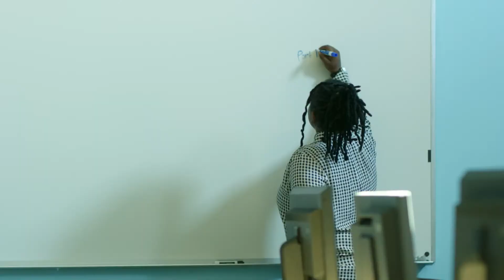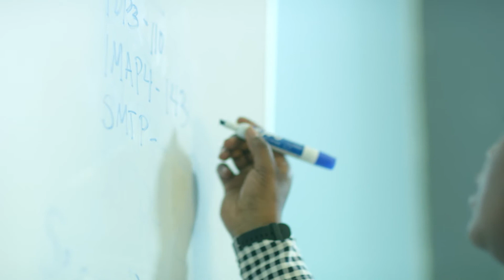SkillUp & Per Scholas - Brianna's Story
Brianna Griffin graduated from Per Scholas from the IT Support training.  Learn more about the impact Per Scholas and SkillUp had on her career and life.